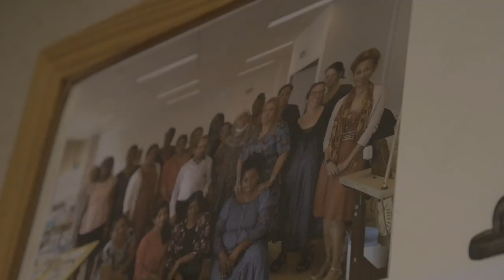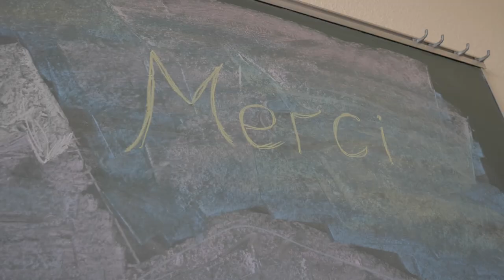1 JOUR 1 ASSO - L'association Coup De Pouce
Latitude91, porteur d'une vision altruiste et engagée, a initié un projet baptisé "Un Jour, Une Asso". Cette initiative vise à mettre en lumière et soutenir différentes associations, créant ainsi un impact positif à travers une diversité de causes sociales.

Dans chaque émission, Latitude91 met en lumière leurs actions, ses objectifs et son impact sur le territoire. Cette démarche permet à un large public de découvrir et de soutenir des initiatives variées, allant de la protection de l'environnement à l'aide aux personnes défavorisées, en passant par l'éducation et la santé.

Coup de pouce est une association qui a pour but de créer des emplois aux femmes via la couture.